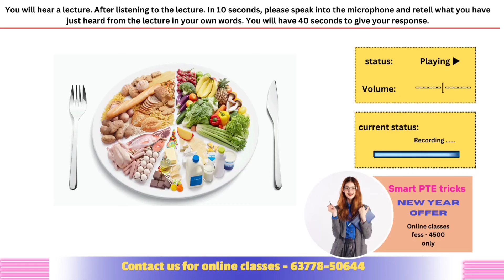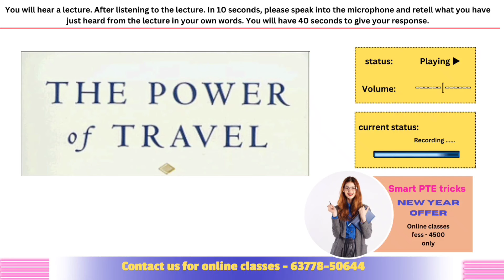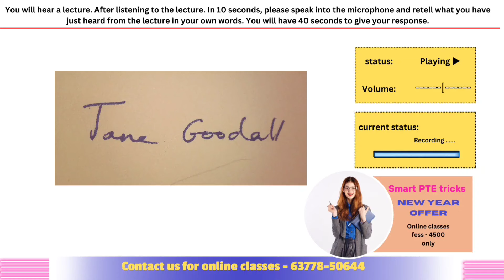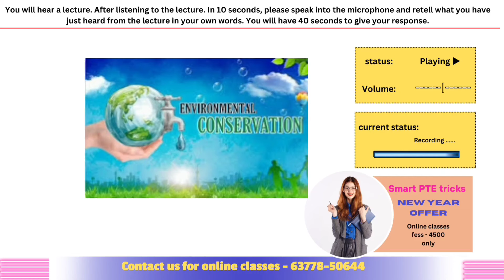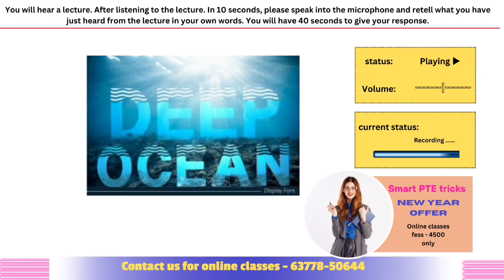PTE Retell Lecture - FEBRUARY 2024 - Most Repeated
Good Luck !!!
We have a team of teachers, language experts and video editors who are dedicated to create an awesome content for your PTE test practice!